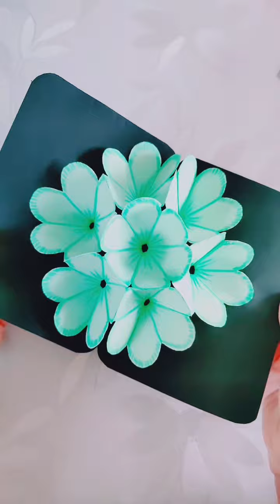Art and craft for kids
Art and craft activities are a fantastic way to engage children's creativity, enhance their fine motor skills, and promote their cognitive development. Here are a few art and craft ideas for kids:

1. Paper Collage: Provide children with colorful paper, scissors, glue sticks, and magazines or newspapers. Encourage them to cut out different shapes and images and create a collage by gluing them onto a piece of construction paper.

2. Finger Painting: Set up a space with washable paints and large sheets of paper. Let children explore their artistic abilities by using their fingers to create vibrant paintings. It's a sensory-rich activity that allows them to experiment with colors and textures.

3. Playdough Creations: Give children playdough in various colors and let their imagination run wild. They can shape, mold, and create different objects or characters using their hands or simple tools like cookie cutters or plastic utensils.

4. Nature Crafts: Take children on a nature walk and collect leaves, flowers, sticks, and other natural materials. Back at home, they can use these items to make collages, leaf rubbings, or create nature-inspired artwork.

5. Tissue Paper Stained Glass: Cut out a shape or design from a piece of construction paper. Then, have children tear or cut small pieces of colorful tissue paper and glue them onto the construction paper. When finished, hang the artwork on a window to create a beautiful stained glass effect.

6. DIY Puppet Making: Provide children with paper bags, popsicle sticks, or socks, along with craft materials like googly eyes, yarn, and markers. Let them decorate and create their own puppets. They can then use the puppets for storytelling or putting on imaginative puppet shows.

7. Recycled Crafts: Encourage children to repurpose everyday items such as cardboard tubes, egg cartons, or cereal boxes into creative crafts. They can transform these materials into robots, animals, or even a mini cityscape.

Remember, art and craft activities should be age-appropriate and supervised, especially when using scissors, glue, or other potentially hazardous materials. Encourage children to express their creativity, explore different materials, and have fun throughout the process.